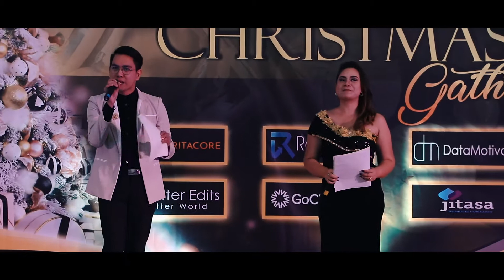Veritacore Year End Party 2019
Taken at the Event Space, Panagdait, Cebu City